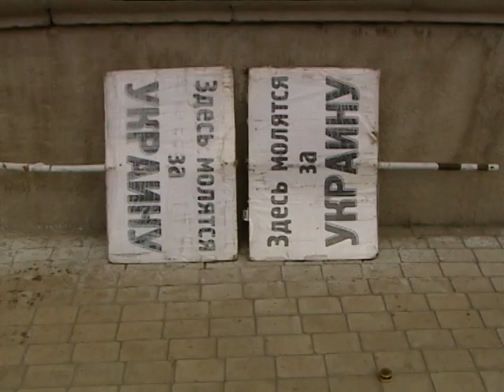Нападение на молитвенную палатку в Донецке 23 мая 2014